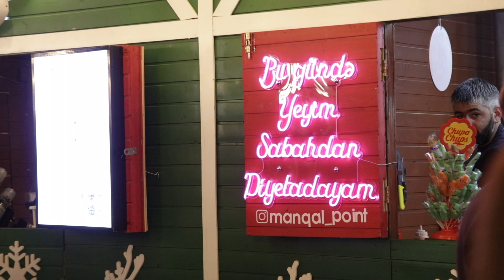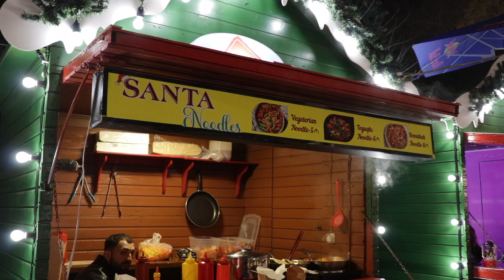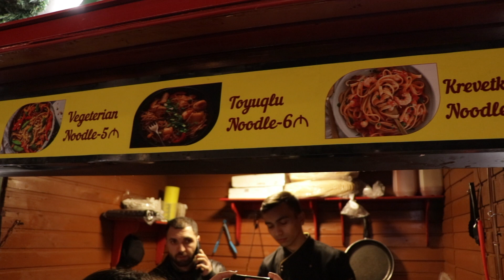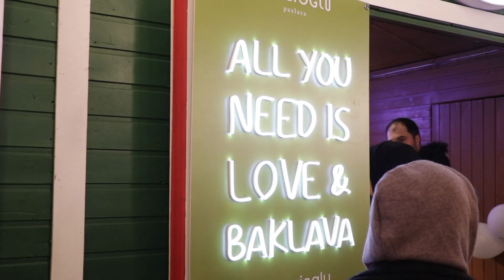VLOG / SOYUQ ƏLLƏR, İSTİ ÜRƏKLƏR. YENİ İL GƏZİNTİSİ.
Yeni ilin ilk videosuna xoş gəlmisiz. Gec də olsa, sonunda vaxt tapıb gəzməyə çıxa bildik. Əslində videonu daha tez çəkib paylaşmağı düşünürdük ki, bayram ərəfəsində sizin üçün də məlumatlandırıcı olsun, təəssüf ki gecikdik. Amma düşünürəm ki, bayramdan sonra yarmarkaya getmək istəyənlər üçün faydalı olar.

Bu arada hər birinizin yeni ilini təbrik edirik, Sizlərə yeni ildə bol-bol uğur arzulayırıq. Ən əsası canımız sağlam olsun  :)

00:00 - Başlıq
00:23 - Ön söz
00:55 - Yarmarkaya giriş
02:13 - Oyunun qaydaları 🙂
03:49 - Dooz-un dadına baxırıq
07:03 - Kumpir keyfi
08:36 - "Kitayski" əriştə - Noodle 😃
10:54 - Təhlükəli tantuni 🔪
13:22 - Yarmarkadan sonra çayla çirniyyat keyfi